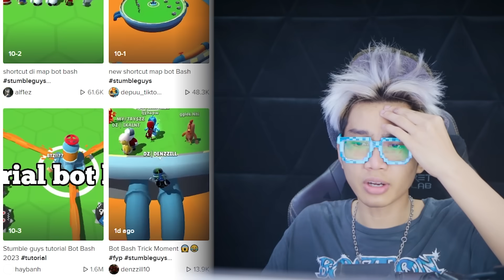PARAH!!! SHORT CUT STUMBLE GUYS BISA LOMPAT DISINI, 100% PASTI MENANG!!! AUTO TOP GLOBAL 1!!!